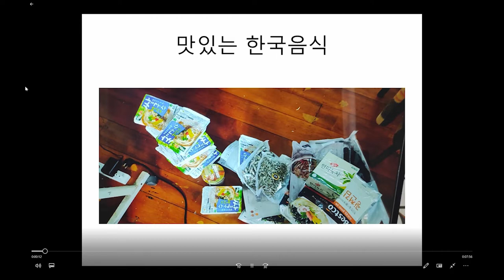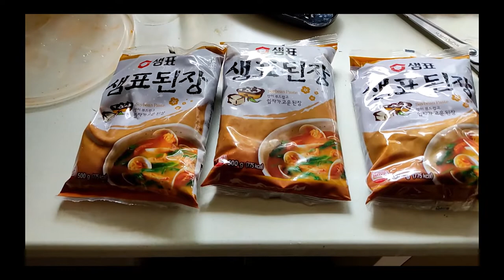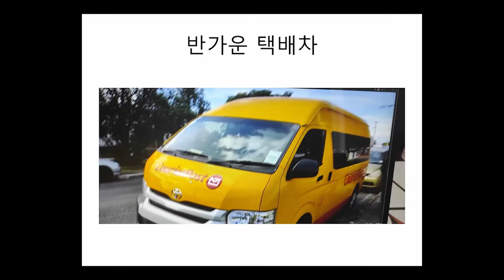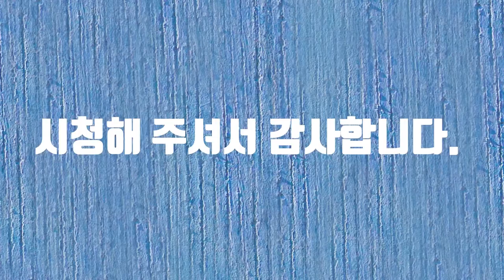택배 In NZ